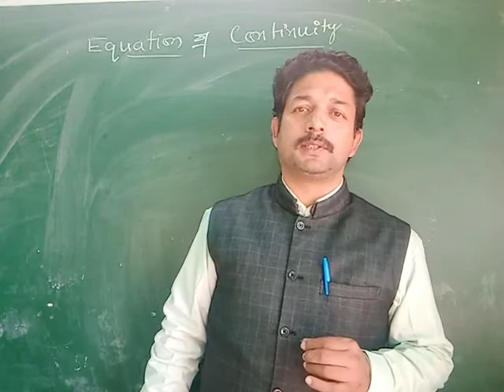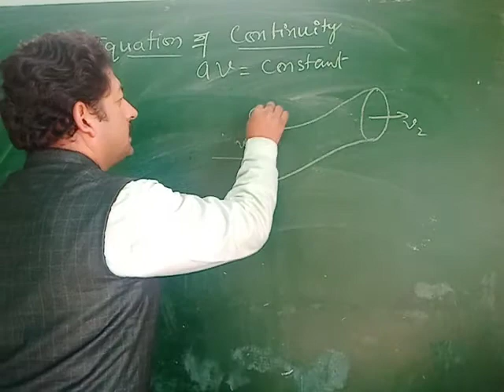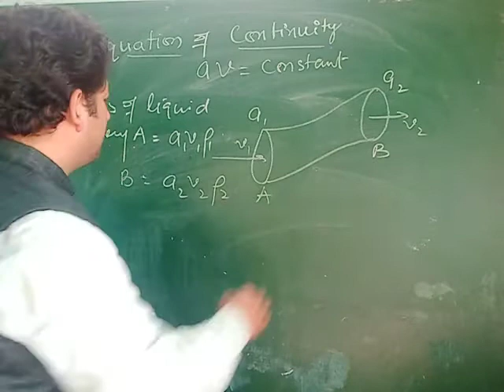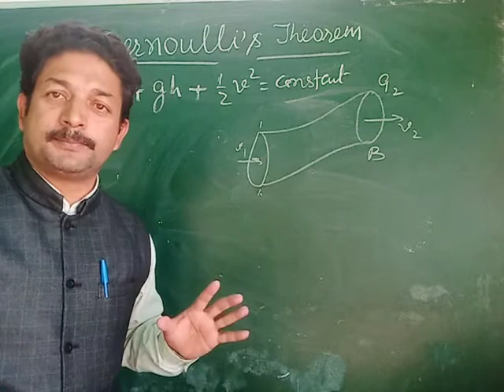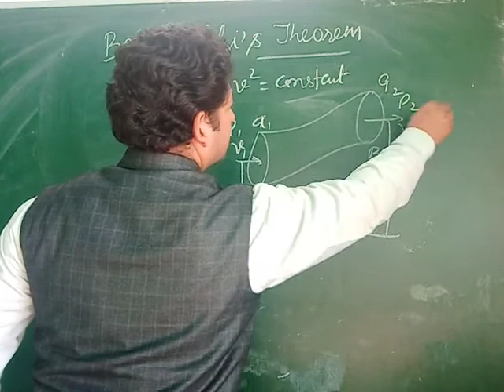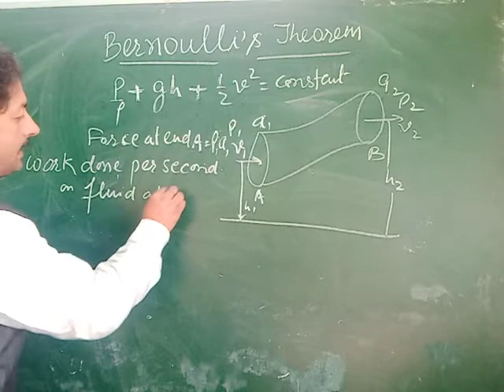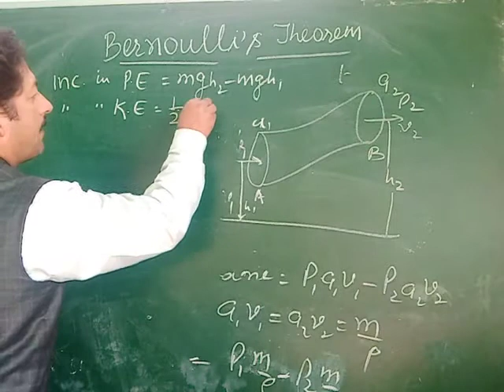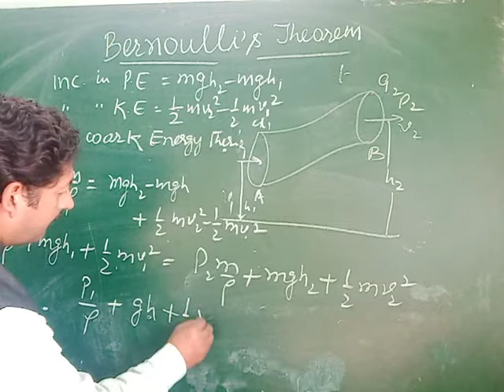Class +1 unit 7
Equation of continuity and Bernollius theorem